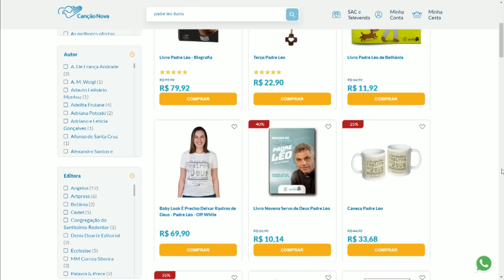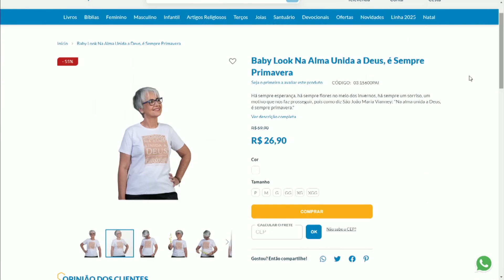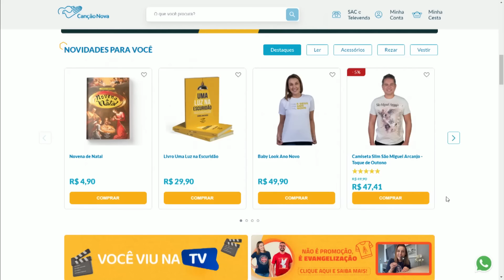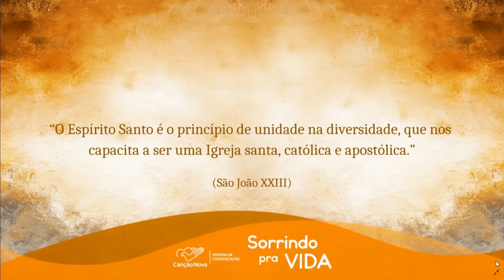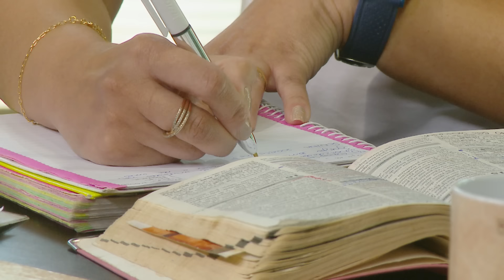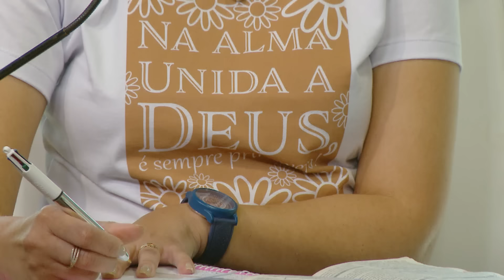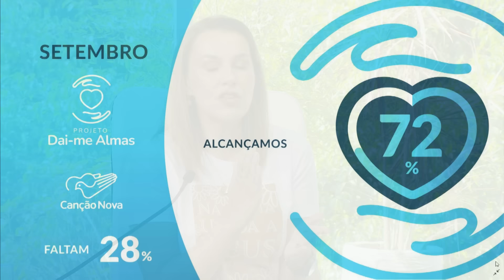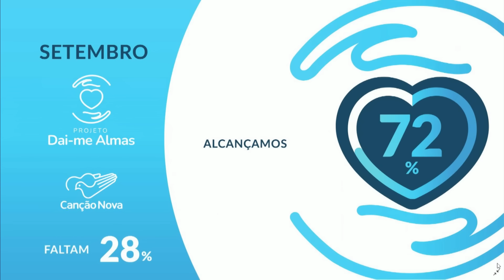Sorrindo pra Vida - 25/09/2024